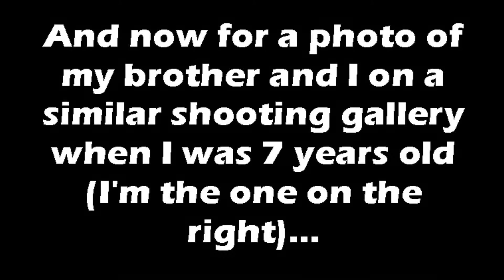Shooting Gallery at Drusillas Park, East Sussex | Air Armoury EXTRA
Air Armoury EXTRA - Shooting Gallery at Drusillas Park, East Sussex

The Air Armoury's JRH scores a perfect 10/10 on 'Dougans Minining Co' shooting gallery at Drusillas Park, East Sussex. Might not be an airgun but great fun. The Drusillas website does say it's "a favourite with the dads!".